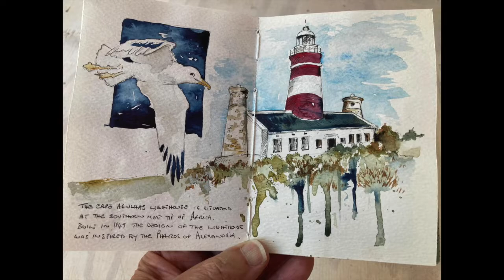Hermanus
Hi and welcome to The Hermanus Art Retreat
An awesome few days painting and sketching with like minded Artists along the South African Cape Coastline. I hope you enjoy this video !

MY NEW EBOOK LAUNCH Traveling, sketching and painting in Antarctica.

French Art Retreat, 2022 booked up but the same for 2023, only dates will change slightly.

Below are a list of Art supplies I normally use, sold on Amazon
It will however not cost you a cent more on your purchase.

USA links
Portable Palette:

Watercolor Paints:
Daniel Smith
Essential mixing set
This essential mixing set from Daniel Smith is wonderful as it has the basic colors that all artists use as well as the watercolor "ground", that one can use to paint on any other canvas like surfaces

Brushes:
Mop brush set

Watercolor paper  blocks:
Arches Cold press 300g
Arches rough 300g

Moleskine sketch book